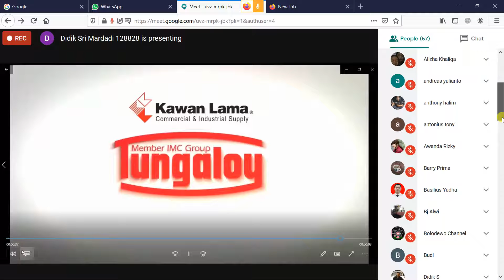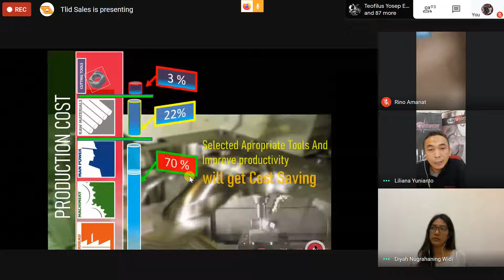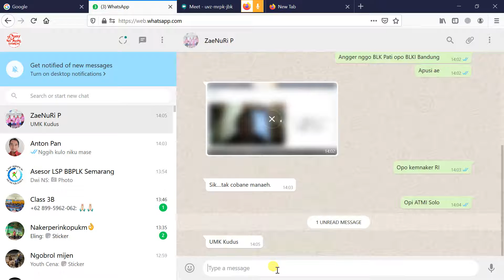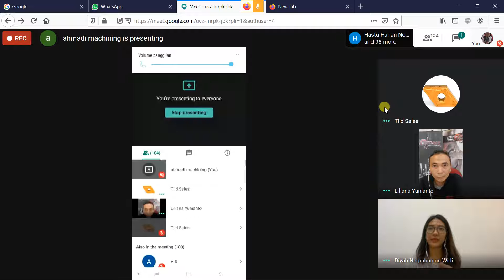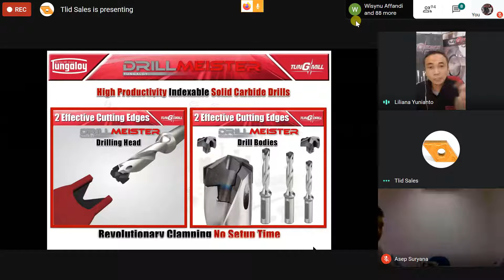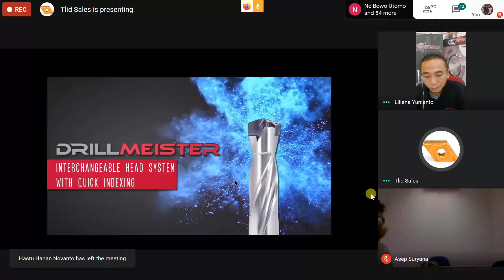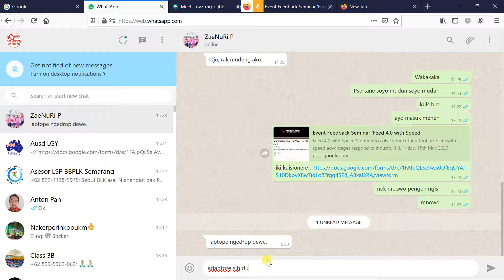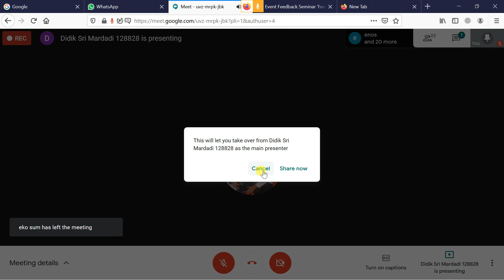Webinar Tungaloy Tooling